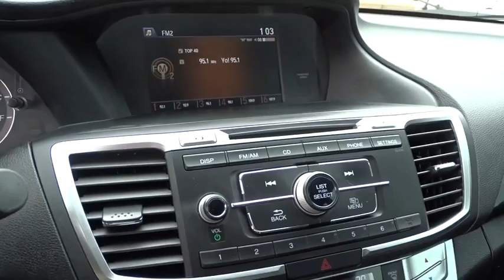2015 Honda Accord Sedan San Antonio, Austin, Houston, Boerne, Dallas, TX HA8097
2015 Honda Accord Sedan
2015 Honda Accord Sedan Sport - Stock#: HA8097 - VIN#: 1HGCR2F55FA264627

Gunn Honda
14610 IH-10 W

Less than 10k miles!!! You don't have to worry about depreciation on this reputable 2015 Honda Accord Sport!. Honda CERTIFIED*** CARFAX 1 owner and buyback guarantee** Safety equipment includes: ABS, Traction control, Curtain airbags, Passenger Airbag, Front fog/driving lights...Other features include: Bluetooth, Power locks, Power windows, CVT Transmission, Climate control...Honda Certified Pre-Owned means that you not only get the reassurance of a 12mo/12,000 mile limited warranty, but also up to a 7yr/100k mile powertrain warranty, a 182-point inspection/reconditioning, and a complete CARFAX vehicle history report.